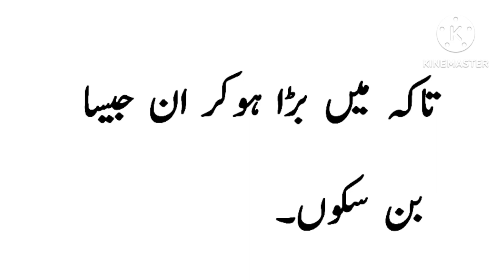My Favourite Teacher Essay in Urdu/Mera Pasandida Ustad/Essay on Teacher in Urdu/Mera pasindida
This video will help you to write an essay on Mera pasandida ustad

mera pasandida ustad
meri pasandida shakhsiyat
mera ustad
mera pasandida ustad mazmoon
mera behtarin ustad
Mera pasandida,
Mera pasanida ustad,
Mera pasandida ustad per mazmoon,
My favourite teacher essay in urdu,
Urdu essay,
Essay on teacher in urdu
My favourite teacher essay,
My favourite teacher,
Mera pasandida teacher 10 lines,
My favourite teacher 10 lines
Mera pasandida ustad mazmoon in urdu,
Mera pasandida ustad essay,